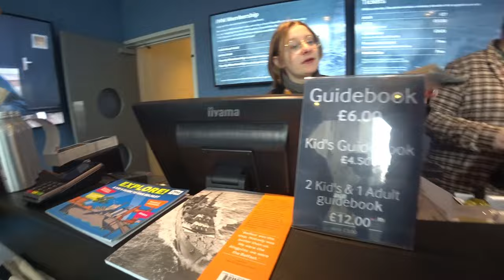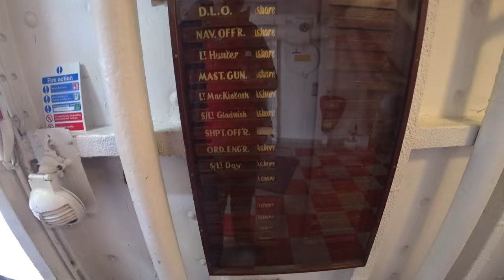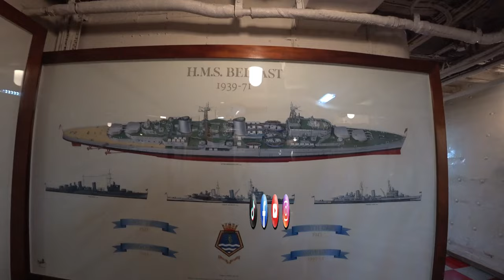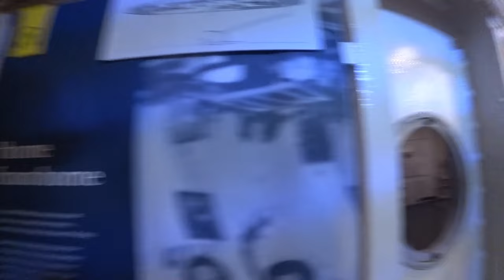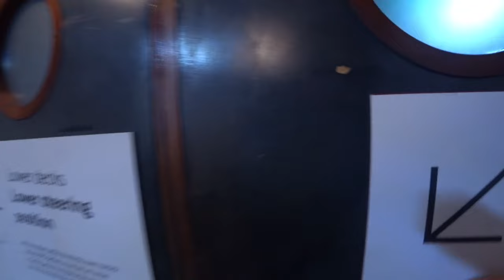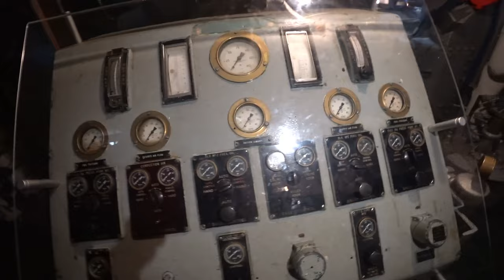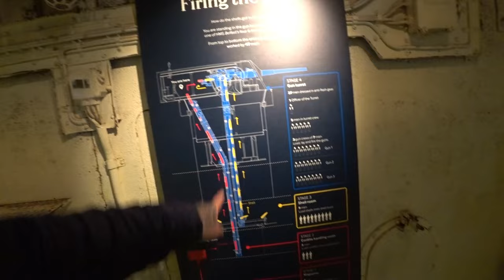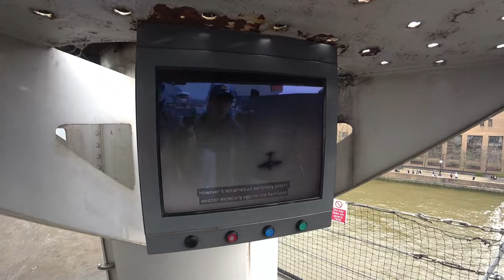🇬🇧⚓️ Embarcando no HMS Belfast: Uma Viagem no Tempo 🕰️ | Londres, Reino Unido 🇬🇧 | EP 201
HMS Belfast foi uma viagem fascinante pelo passado militar britânico. Percorri corredores estreitos, descobri a vida a bordo e testemunhei a história viva da Segunda Guerra Mundial. Entre os canhões e camarotes, senti a imponência deste navio de guerra que agora é um museu flutuante. Uma experiência que misturou admiração, aprendizado e uma pitada de nostalgia. ⚓🛳️🇬🇧
╰➤ 🌍 *Para seguir nosso itinerário, confira o MAPA DOS LOCAIS VISITADOS: * 🗺️📍:
╰➤ 🍿⌛ *CAPÍTULOS DO VÍDEO* 📚 ▼
► 00:00 ◀ 201 Episódio ▶️
► 00:10 ◀ Preparativos Iniciais 🎙️
► 00:35 ◀ Suspense Crescente 🎶
► 00:54 ◀ Rumo ao Desconhecido 🚢
► 02:23 ◀ Bilheteira 🎟️
► 03:05 ◀ Atravessando o Pontão ⚓
► 04:29 ◀ Adentrando o Navio 🌊
► 06:51 ◀ Mistérios no Interior 🕵️‍♂️
► 07:58 ◀ Água Misteriosa 💧
► 08:45 ◀ Enigmas nas Patentes 📜
► 10:54 ◀ Escritório Secretivo 🕵️‍♂️
► 12:18 ◀ À Sombra do Torpedo 🚀
► 12:36 ◀ Mistério na Carpintaria 🔨
► 13:29 ◀ Correspondência Perdida 📬
► 14:03 ◀ Segredos na Capela ⛪
► 14:31 ◀ Sons do Desconhecido 🎵
► 14:48 ◀ Revelações na Planta 📋
► 15:34 ◀ Eletricidade Sinistra ⚡
► 15:59 ◀ Refeições Enigmáticas 🍽️
► 16:18 ◀ Onde o Silêncio Habita 🤫
► 18:57 ◀ Pausa na Intriga ⏸️
► 19:55 ◀ Assombrações Dentárias 😬
► 20:25 ◀ Poções Misteriosas 💊
► 20:42 ◀ Encontros na Enfermaria 🏥
► 22:54 ◀ Mistérios na Cantina 🥣
► 24:02 ◀ Segredos dos Mísseis 🚀
► 24:14 ◀ Intrigas na Costura 👗
► 24:46 ◀ Armadilhas Desconhecidas 🕸️
► 25:06 ◀ Salas Obscuras 🚪
► 28:07 ◀ Desafios Interativos 🎮
► 28:52 ◀ Servindo aos Sete Mares 🌊
► 29:29 ◀ Cozinha Enigmática 🍳
► 32:25 ◀ Lavagem Obscura 🧼
► 32:59 ◀ Aventure-se em Outros Andares 🏢
► 33:42 ◀ Segredos nos Banheiros da Tripulação 🚽
► 34:17 ◀ Mistérios da Maquinaria 🛠️
► 43:21 ◀ Canhões Sinistros 💥
► 44:03 ◀ Armas Imponentes 🛡️
► 47:54 ◀ Rumo à Frente do Navio 🌊
► 49:28 ◀ Encontro com o Capitão 🧭
► 50:23 ◀ Desvendando a Artilharia 🚀
► 56:53 ◀ Conclusão Impactante e Destaques 🌟
► 57:29 ◀ Próxima Aventura em Breve 🎬
╰➤ 🌄  *ASSISTA A OUTRA SÉRIE DE VIAGENS* ▼